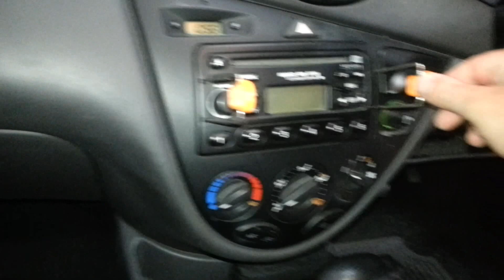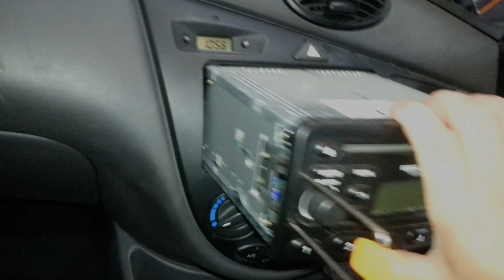How to remove the radio from a Ford Focus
This video will show you how easy it is to remove the radio from a Ford Focus.